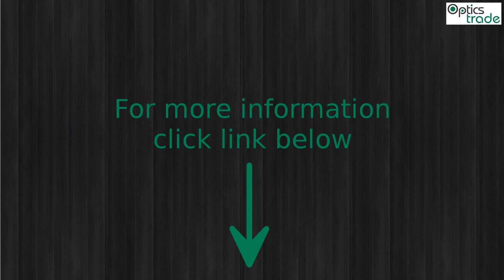Yukon Binoculars Tripod Adapter Photo Slideshow